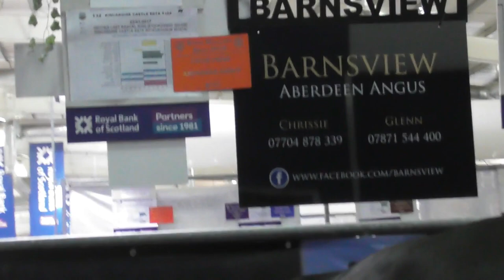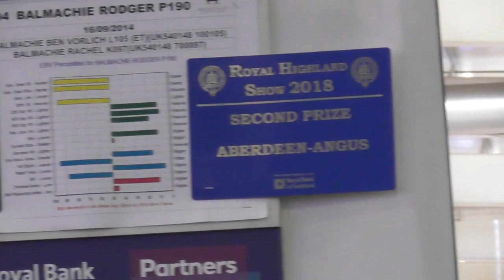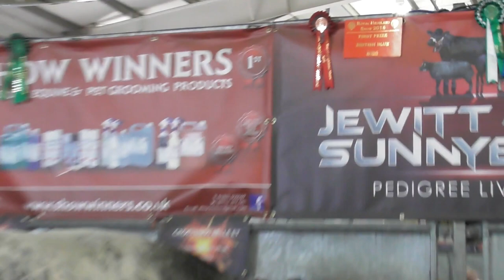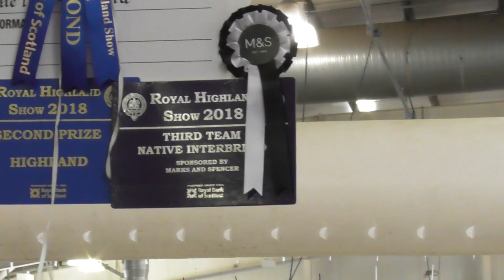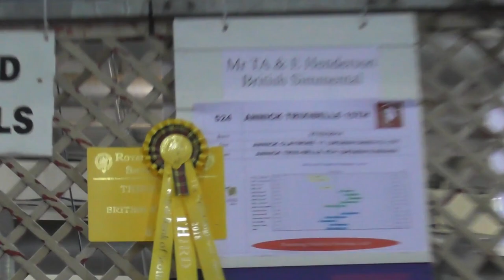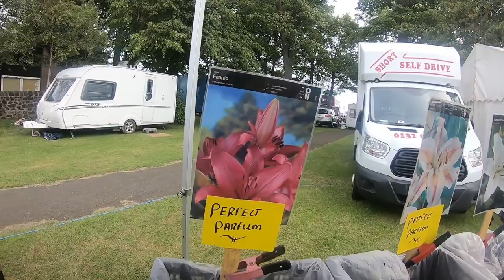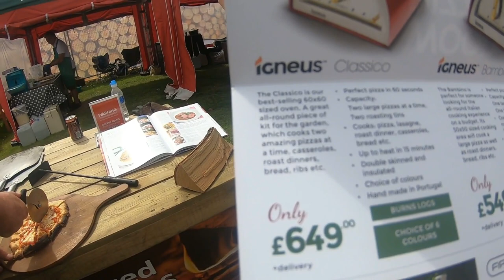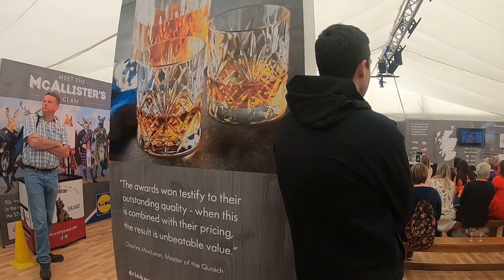My day out at The Royal Highland Show at Ingliston Scotland part:2 ตลาด🐂🐄การโชว์อาหารสินค้า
👉🏻here the history about the Roayal highland show how it begins, thank you for being here please take care Sakuna
And thank you for reading 🙏❤️

The Royal Highland Show is Scotland's annual farming and countryside showcase. The show is organised by the Royal Highland and Agricultural Society of Scotland.

Held annually at the Royal Highland Centre in Ingliston, over the second-last weekend in June (Thursday - Sunday), the event attracts over 1,000 exhibitors, 4,500 head of livestock, and up to 190,000 visitors. It is the premier fixture in Scotland's farming calendar and generates over £200 million in business. Exhibitors compete for the prestige of winning not only a prize ticket, but also for prize money and trophies worth over £1 million.

History:
The show first started in 1822, and was located at Edinburgh’s Canongate on a site now occupied by the Scottish Parliament. From this point until 1959 the show moved around the towns and cities of Scotland, in one of the RHASS’s eight electoral areas - Perth, Stirling, Strathclyde, Aberdeen, Lothian, Borders, Dumfries & Galloway and Highland. In 1960 the Ingliston site became the permanent home of the show, opening on 21 June 1960. The move to a permanent location has helped the show develop beyond its original remit, to become a celebration of Scottish food, countryside and its farming.

Originally the show operated Sunday to Wednesday, but this was later changed to Thursday to Sunday, with Livestock competitions being held on the Thursday and Friday.[citation needed]

During the 1948 show held at Inverness, the Royal title was bestowed on the event by King George VI.
There was no show during 2001 because of the foot and mouth crisis.

In 2010 it reached the landmark anniversary of the 50th year of the show being held in Ingliston and also the 170th show to be staged. 2010 event had almost 190,000 people attending, which makes it more of the most visited event in years. The 2014 drew in 8,000 more visitors compared to 2013 with a total of 178,659 people attending the event.

In 2015, the show celebrated its 175th event, with its biggest number of visitors of 188,449 visitors were recorded - almost 10,000 higher than last year and 805 more than the previous record attendance at Ingliston in 2010. The show also had visits from Princess Anne, First Minister Nicola Sturgeon and Rural Affairs Secretary Richard Lochhead.

Attractions
Livestock
Livestock exhibited include sheep, cattle, goats, horses, ponies, donkeys, and poultry

One of the sights of the show is Heavy Horse Turnouts and for the first time ever, in 2006 Ingliston saw the attendance of all UK heavy horse breeds.[citation needed] Clydesdales, Shires, Percherons and — first time visitors to Scotland — two teams of Suffolk Punches travelling from Norfolk and Suffolk.

The show's most prestigious livestock honour, the Queen's Cup, rotates between the champions of the various types of livestock — in 2006 it was awarded to the best animal in the 162 strong goat section.

Exhibition
The Royal Highland Show is a showcase for Rural and Agricultural products and produce. There are large exhibits of agricultural machinery and supplies, equine supplies and outdoor sporting goods. A wide variety of rural, agricultural and environmental associations set up stall to promote themselves.

The Highland Showground's exhibition halls provide indoor spaces for a shopping arena and a food and drink arena. Both areas are dominated by Scottish producers, but there is a significant presence from other parts of the United Kingdom and form further afield; for instance European wine makers, German salami makers etc. The food and drink arena offers considerable opportunity for taste-testing and has a demonstration kitchen offering visitors suggestions on home to prepare and serve the products on offer. The shopping areas are extended into the main showground by market-style stalls. Other businesses, including banks, supermarkets and food producers have their own arenas to promote their commitment to farming, food production and agriculture

Competition
Outside of the exhibition halls and livestock rings, there are a wide range of competitive and display events, including international sheep shearing, show jumping, driving, tug-of-war, dog obedience trials, falconry, farriery and other rural pursuits.

Visitors:
Along with attracting up to 190,000 visitors annually, The Royal Highland Show has a history of attracting VIP visitors. Some more prominent names include:

Her Majesty The Queen attended three times. The First time was in 1960 for the Official opening of the new Ingliston site, the second time was in 1984 for its 25th anniversary, with a here most recent visit in 2009
Prince Richard, Duke of Gloucester attended in 2006
Mariann Fischer-Boel, one of the most powerful women in Europe, European Agriculture Commissioner Mariann Fischer-Boel